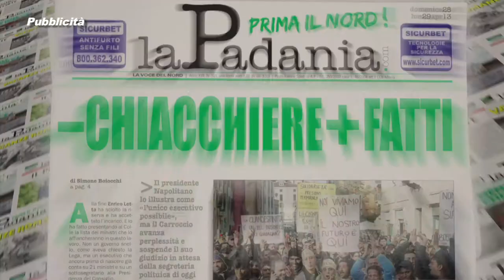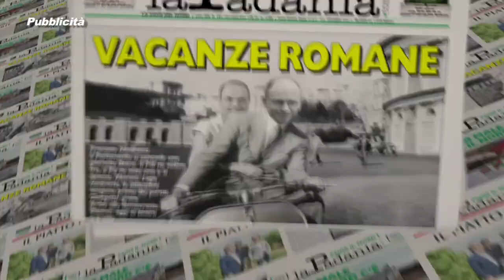Prima Il Nord - PUNTATA 042 - IMMIGRAZIONE: LO STATO FACCIA RISPETTARE LA DIGNITA' DELLA DONNA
Prima Il Nord - PUNTATA 042 - IMMIGRAZIONE: LO STATO FACCIA RISPETTARE LA DIGNITA' DELLA DONNA  - Deputati e Senatori Lega Nord